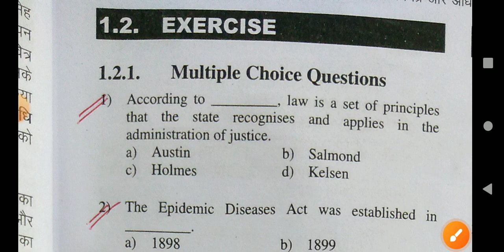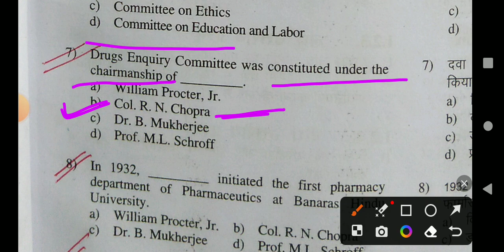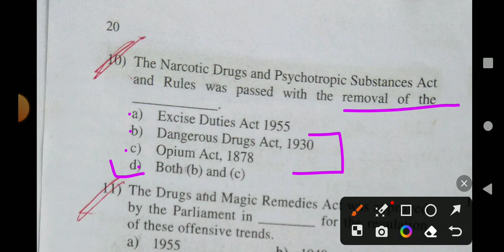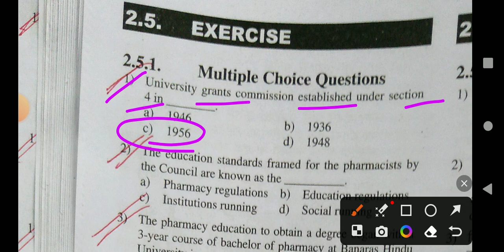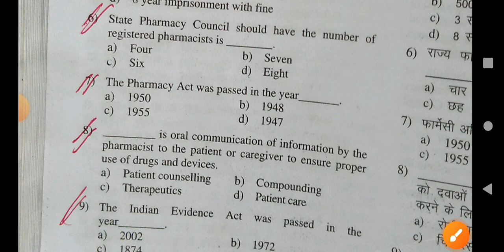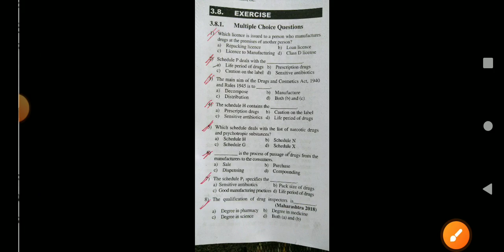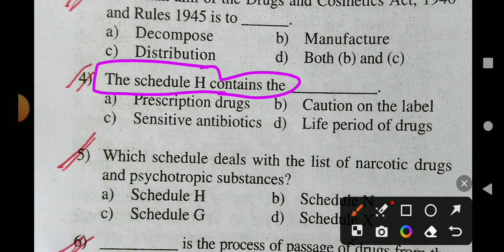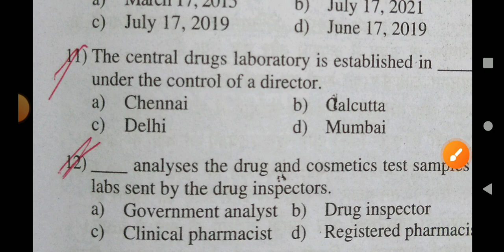Mcq for Pharmacy law and ethics part 1st D pharm final year.